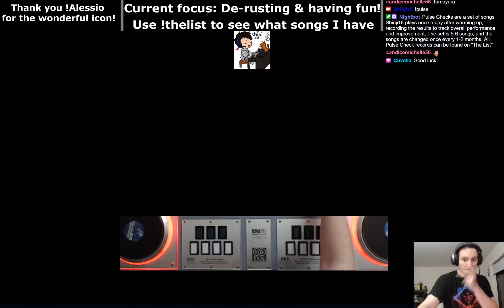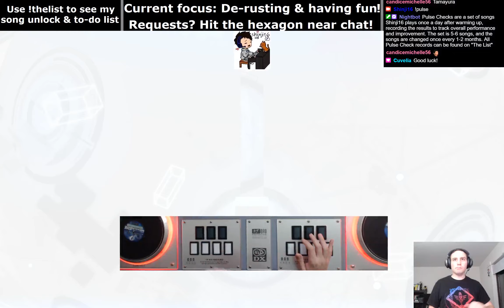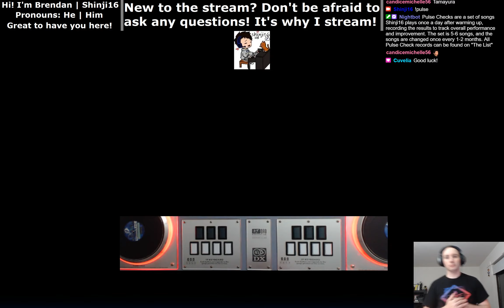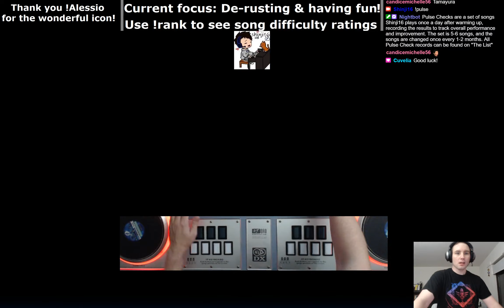20201008 IIDX Infinitas doubles - Pulse Check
Here's the Pulse Check for 20201008! My plan is once a day after I'm warmed up, I'll be playing thru the same five songs and detailing my results. I can see how my average improvements are going, and it also works as quick video summary of how I'm doing! I'll be changing the songs once a month to help me scale up and work on different things. The current list is:

* 09 - Broken DPH
* 10 - Macuilxochitl DPH
* 09 - 忍恋花 DPH
* 09 - Reflux DPH
* 11 - Elisha DPA

All my Pulse Check results are tracked on "The List" (linked below), which can be viewed by anyone! In addition to what's still archived on Twitch, I also upload everything here to my Youtube channel. Speaking of which, linked below are playlists of all my IIDX livestreams and all my Pulse Checks!